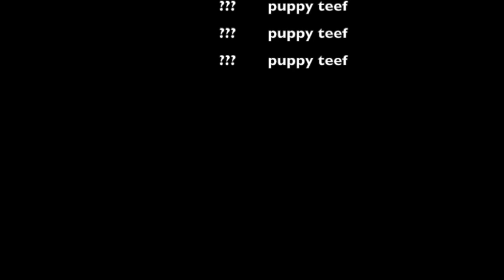Birth of my Airedale puppy's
Nog 1 Airedale puppy teefje beschikbaar